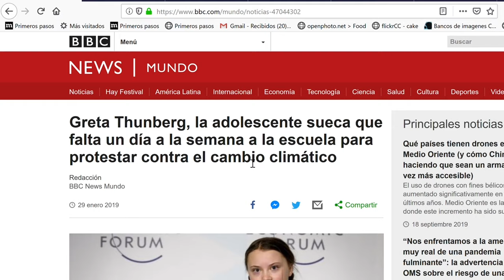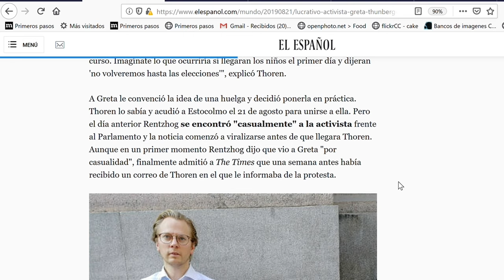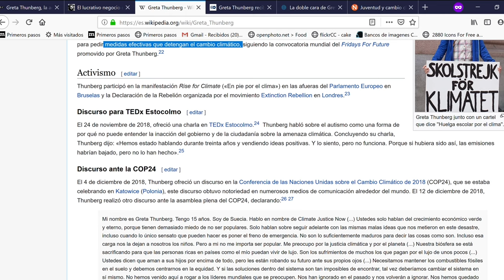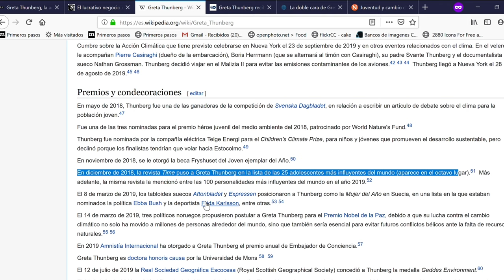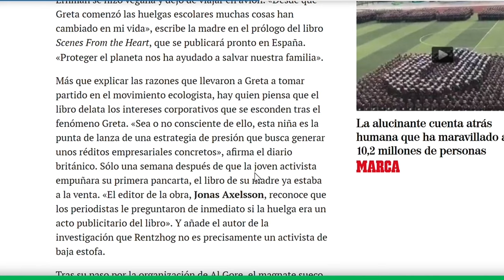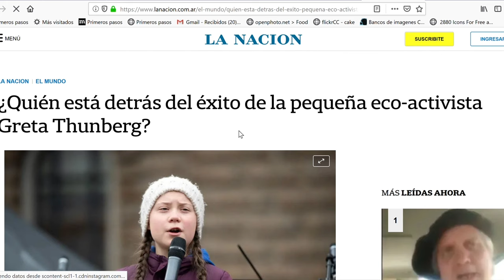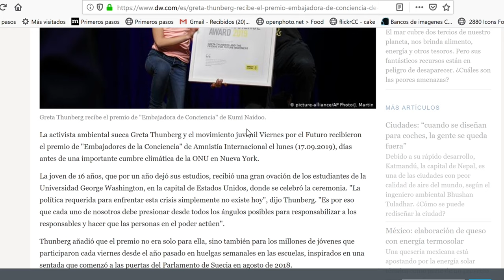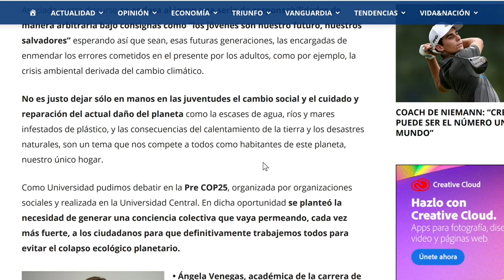GRETA THUNBERG Quién es?| HUELGA MUNDIAL POR EL CLIMA | 20 Y 27S - PROYECTO ÑAMKU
HOY A LAS 14:00 HORAS - PLAZA ITALIA - HUELGA MUNDIAL POR EL CLIMA

COMPARTELO!